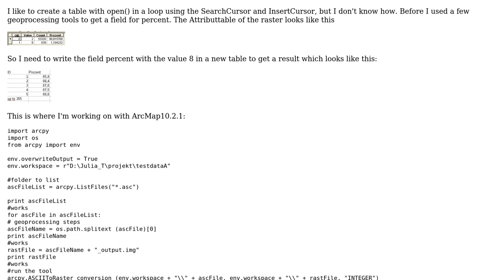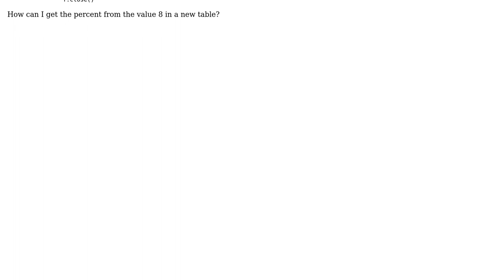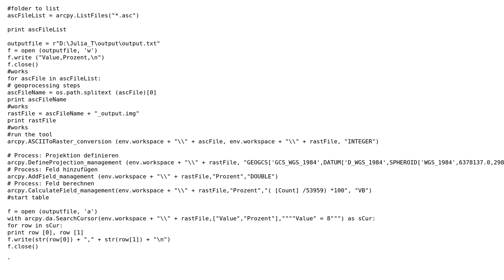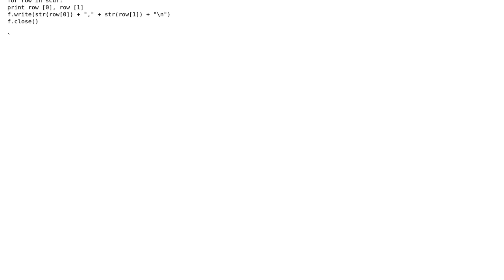GIS: Create a table with open() in a loop using the SearchCursor and InsertCursor (2 Solutions!!)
GIS: Create a table with open() in a loop using the SearchCursor and InsertCursor

With thanks & praise to God, and with thanks to the many people who have made this project possible! | Content (except music & images) licensed under CC BY-SA | Music | Images & others | With thanks to user PolyGeo user Nora user Hornbydd and the Stack Exchange Network Trademarks are property of their respective owners. You are responsible for your own actions.